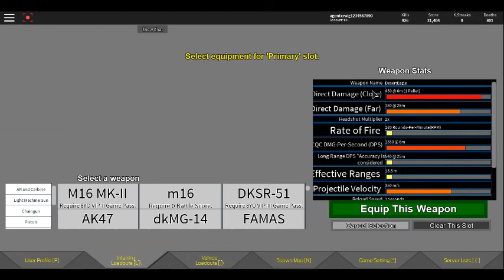Base wars roblox